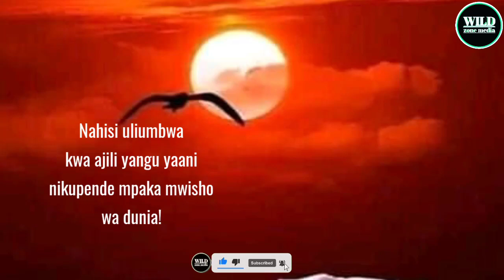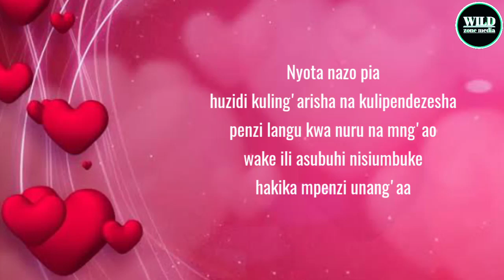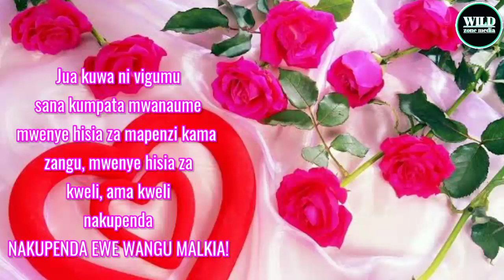Sms tamu kwa umpendae💞 ep 20 | maneno mazuri ya mapenzi.!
WILD ZONE MEDIA

 Katika video hii tumewaletea maneno mazuri yenye hisia kali ndani yake, maneno matamu ambayo unaweza kumwambia mpenzi wako hata akiwa mbali nawewe ili mzidi kuimarisha penzi lenu. Maneno yenye hisia kali za kimapenzi, maneno matamu, maneno mazuri, sms za mapenzi kwa mpenzi aliembali nawewe!